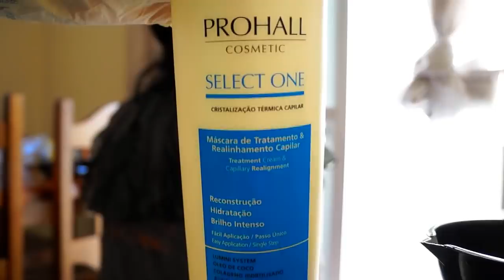SELECT ONE PROHALL- EM CABELOs GROSSOS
♥ Passo a passo da escova progressiva Select One  Prohall-Passo Unico.

CUPOM joicemagalhaes

Use cupom JOICECUPOM  (Produtos American Desire)

ONDE COMPRAR PERFUMES ORIGINAIS:
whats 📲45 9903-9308